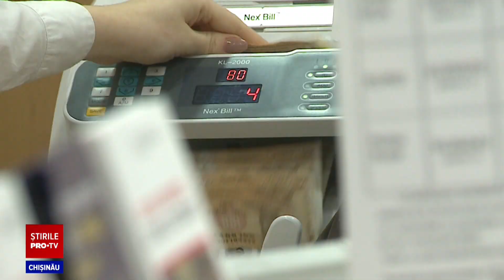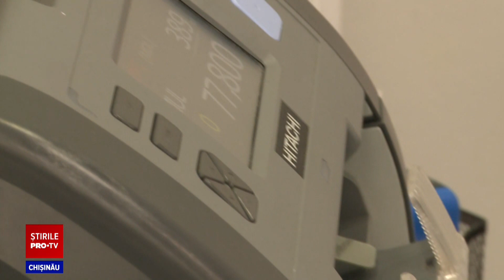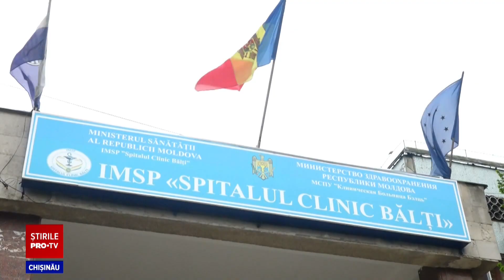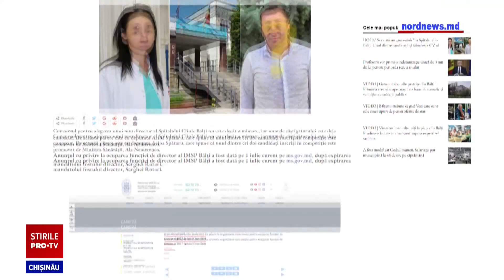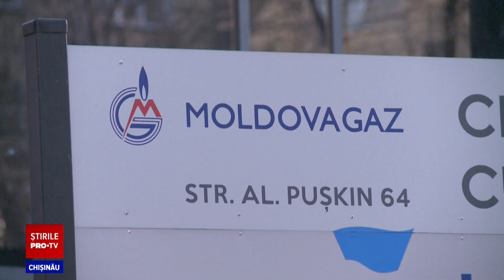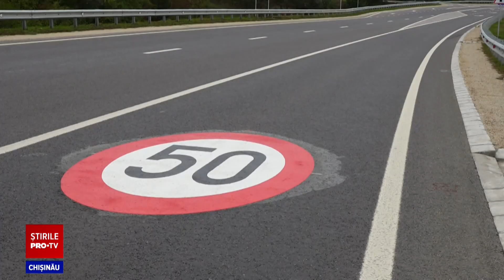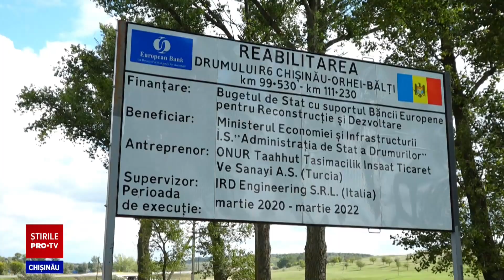Stirile PROTV 22 Septembrie (ORA 13:00)